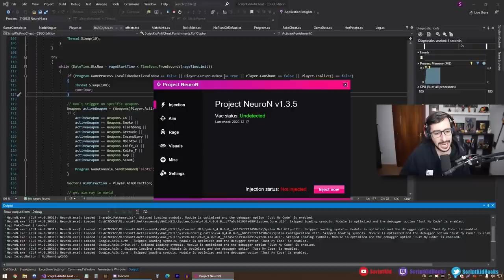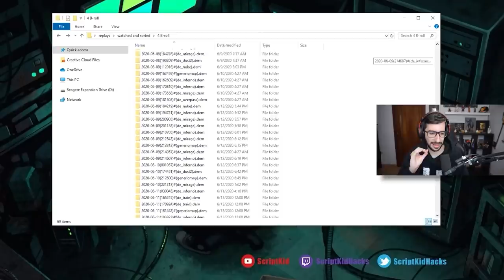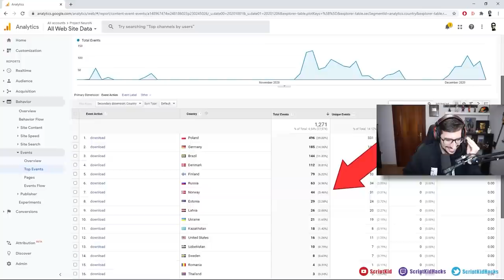EL HACK QUE TROLLEO A LOS HACKERS DE CS:GO #3